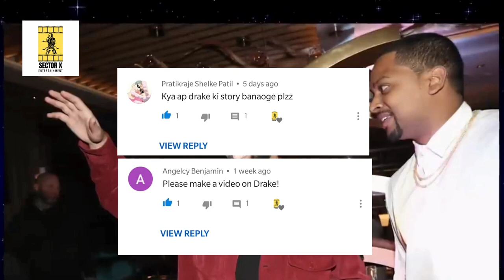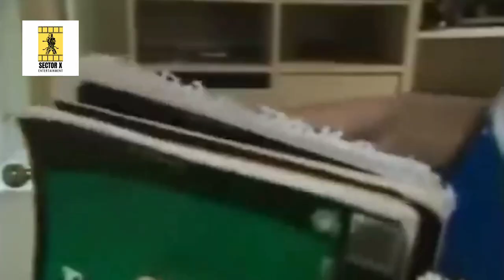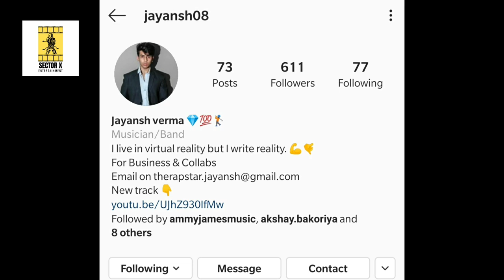DRAKE Life Story in Hindi (LATEST) | Hip Hop कहानी Ep. #10 | FULL BIOGRAPHY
Drake Hindi Biography

Do support and share our channel with your Hip Hop Friends .